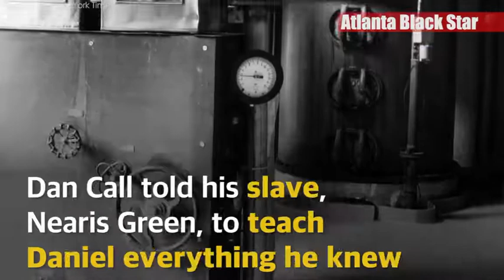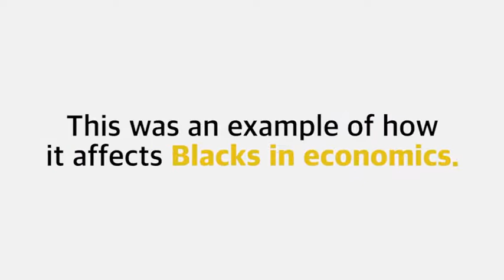How Jack Daniels Stole The Whiskey Recipe From A Black Man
The REAL Faces Of Terrorism, Crime, Hate & Hypocrisy In america & Abroad